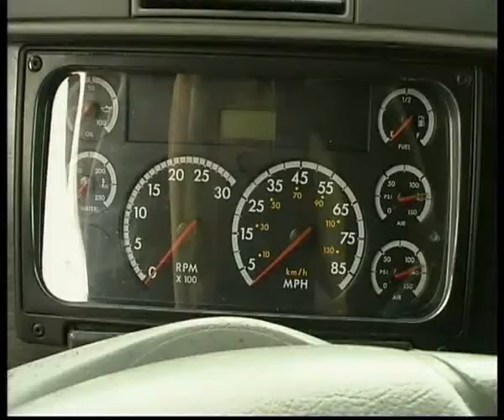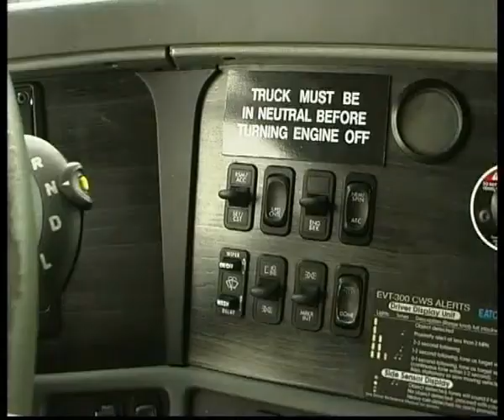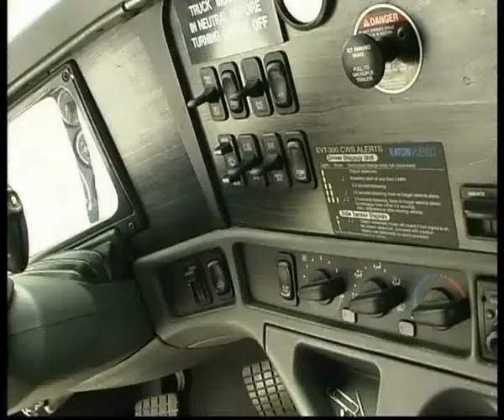Freightliner Collumbia smart shift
Алексей Челейкин - Freightliner Collumbia smart shift, Alexey Cheleykin - Freightliner Collumbia smart shift .